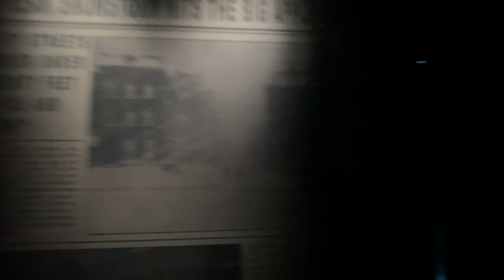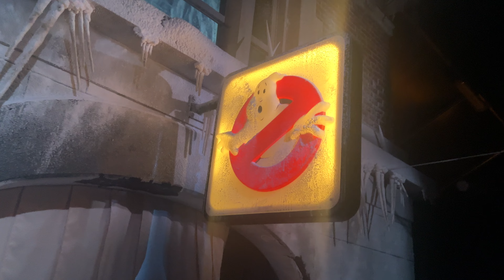HHN Ghostbusters Frozen Empire at Halloween Horror Nights 2024 at Universal Studios Hollywood